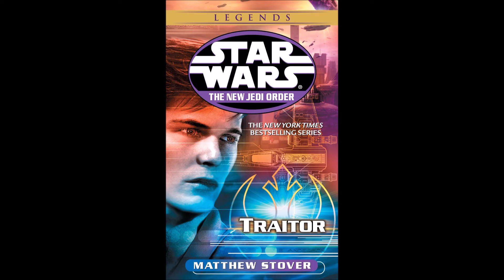Jacen and Ganner: Unity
A clip from the unabridged audiobook for Star Wars New Jedi Order: Traitor, by Matthew Stover.  Art is taken from the cover of the novel, the Japanese cover of Force Heretic III: Reunion, and Star Wars Insider 83.